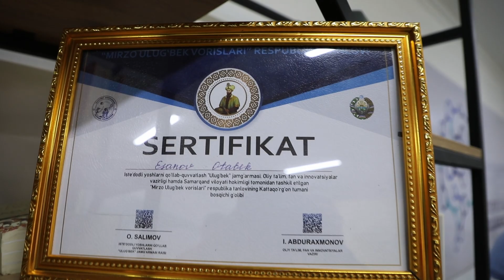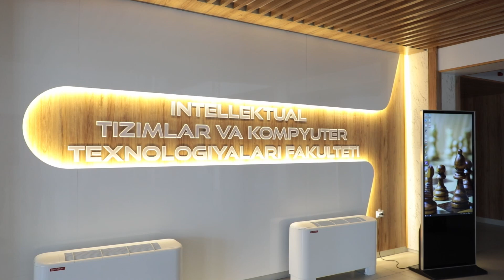“Болаларимиз яхши яшаши учун ҳам бугун биз уларни ўқитишимиз даркор”…